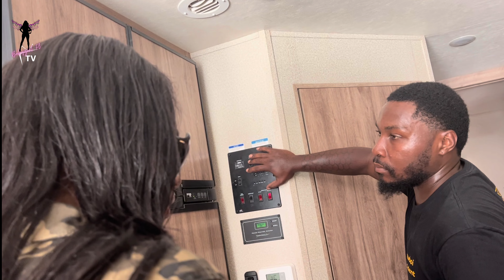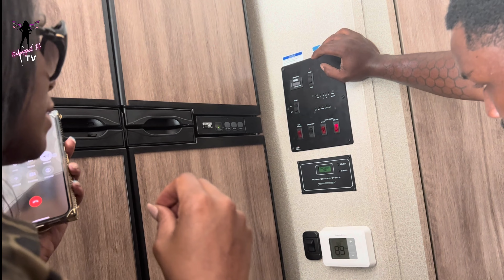Babygirl Camps in a RV for the 1st Time!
4 ladies 1 RV! Let me tell you RVLife ain't for everybody! Babygirl and her crew head to the National Bikers Round Up 2022 in Gonzales Louisiana! Watch as they rough it out and camp in a RV for the first time!